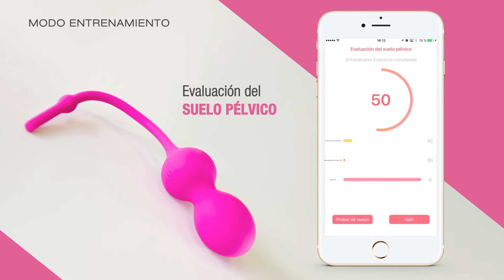Kehel by Joy ON: Ejercitador del suelo pélvico con App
Kehel de Joy ON es un dispositivo creado para el cuidado, tonificación y recuperación de los músculos del suelo pélvico, a través de ejercicios monitorizados por nuestra exclusiva app Joy ON Kehel. Con Kehel descubrirás un nuevo concepto en tonificación pélvica, sencillo, divertido y efectivo.

Descubre todas las sorprendentes innovaciones de Kehel by Joy